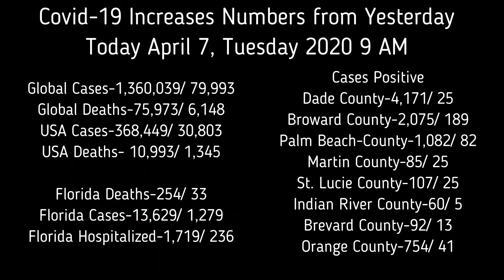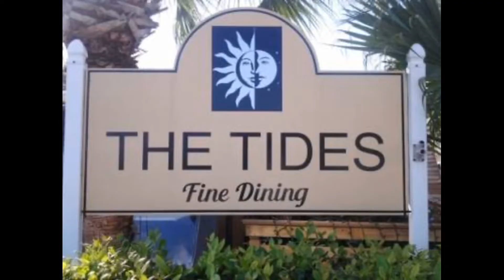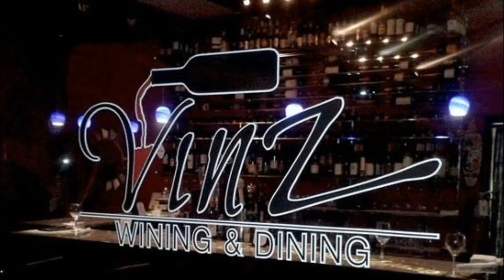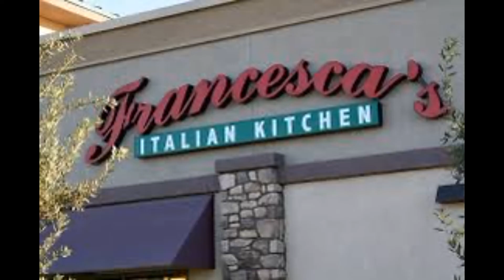COVID 19 Update April 7 Tuesday Vero Beach Ron Crider